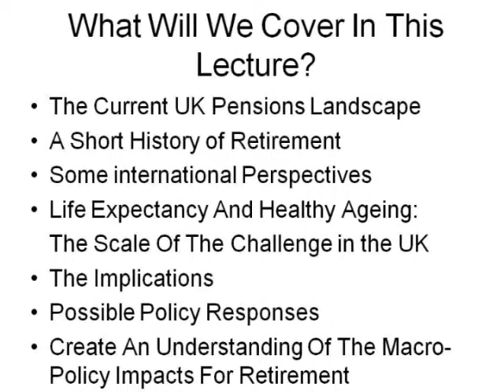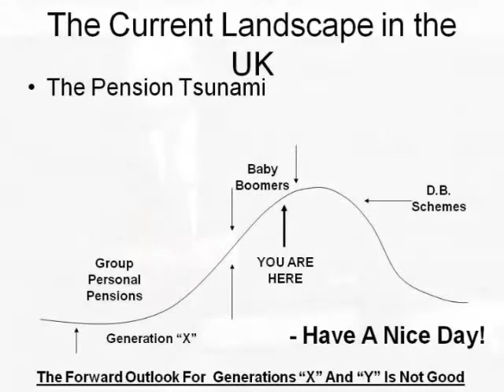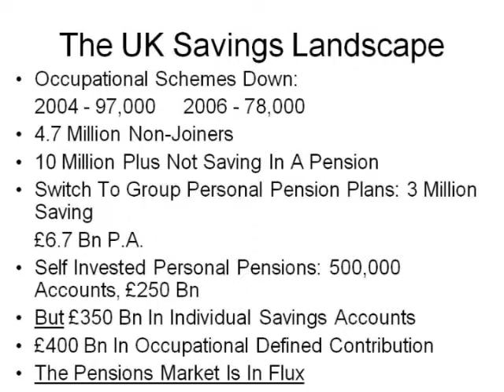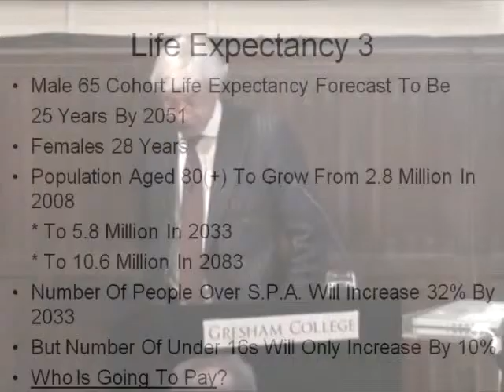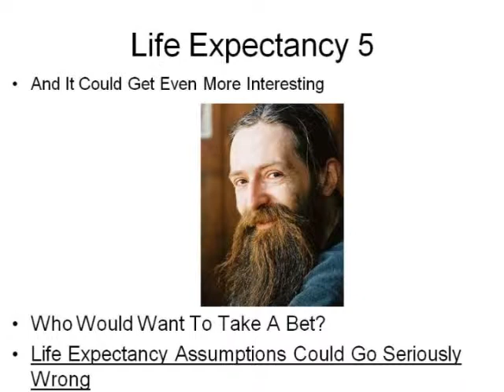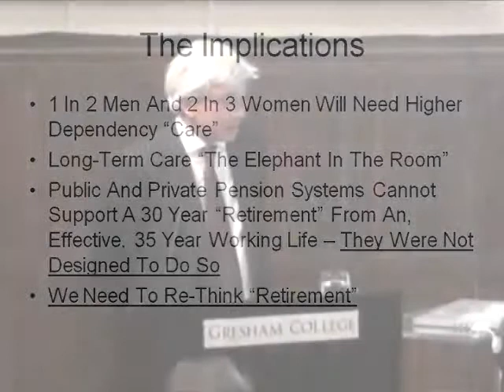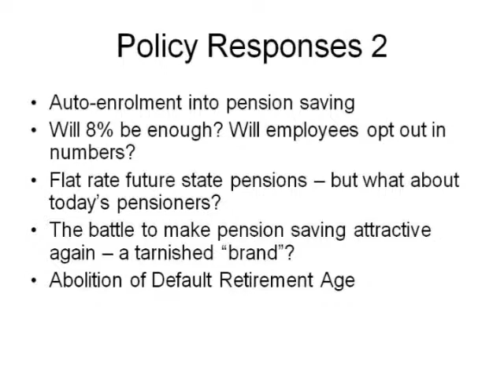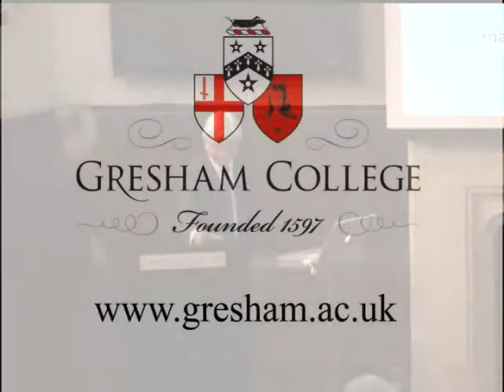Financing Retirement: History and Policy Changes - Malcolm Small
This lecture looks at how 'retirement' has developed across the planet as a concept, how it is funded currently, and how it might be supported in future. Malcolm Small examines increases in longevity together with the policy conundrums thrown up in consequence.